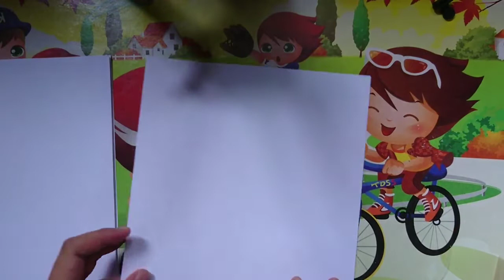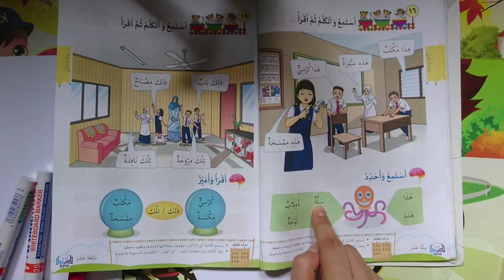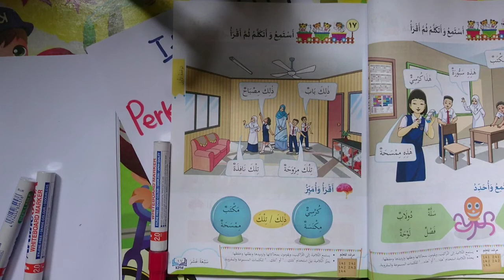Bahasa Arab Tahun 3 : هذا، هذه، ذلك، تلك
Daripada SRITI Al Farabi Ketereh, Kelantan